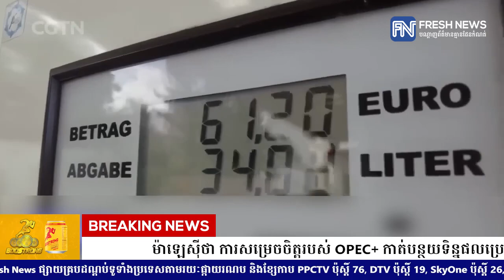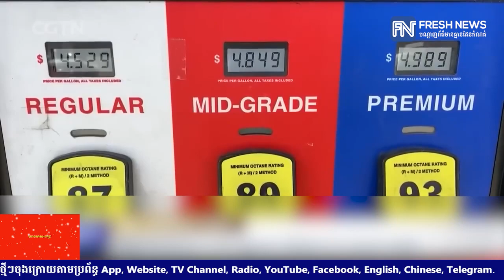ម៉ាឡេស៊ីថា ការសម្រេចចិត្តរបស់ OPEC+ កាត់បន្ថយទិន្នផលប្រេងគឺដើម្បីដោះស្រាយភាពមិនច្បាស់លាស់នៃទីផ្សារ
* រាយការណ៍ដោយកញ្ញា យ៉ង់ សក្គុណា និងកញ្ញា សំ ស្រីនីត